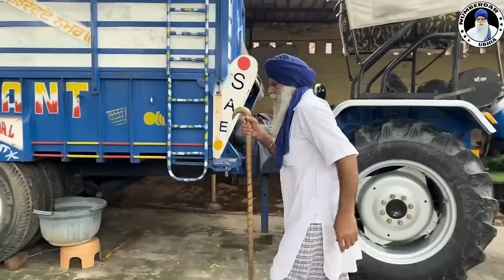ਮੱਛਰਿਆ ਛੜਾ !! MACHRYA CHADA !! FULL EPISODE A PUNJABI SHORT MOVIE 2023